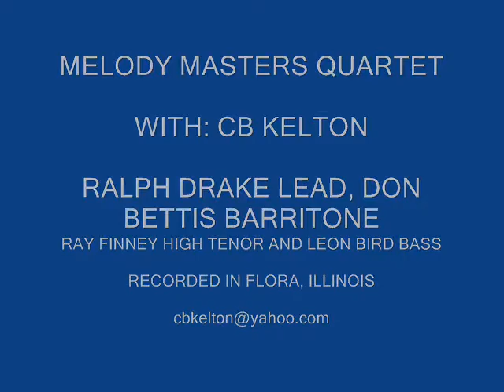MELODY MASTERS of DECATUR, ILLINOIS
Old photos of friends and family of CB Kelton along with singers I have played for in the past.
If anyone has any updated photos of any of these friends, please send them to me. Thanks, CB Kelton